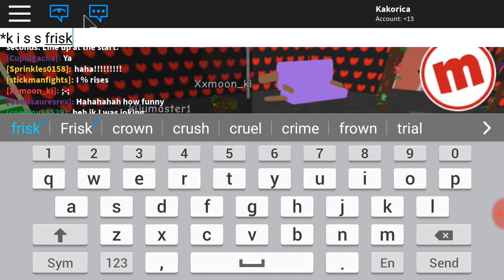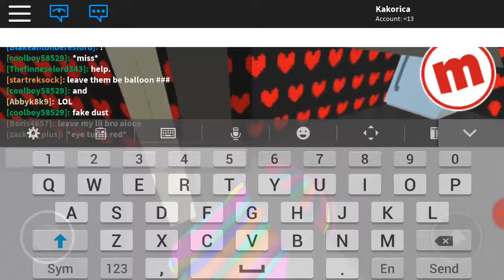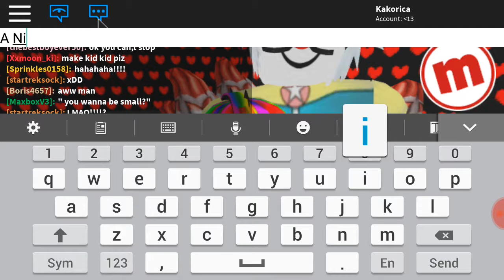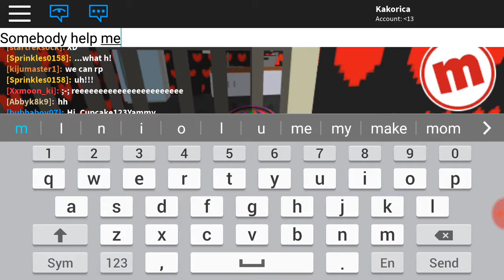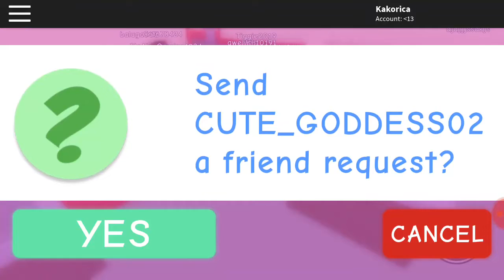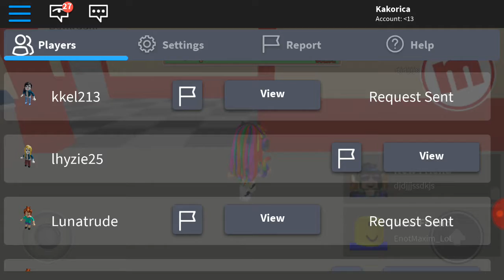Being a Part of the Parties is fun